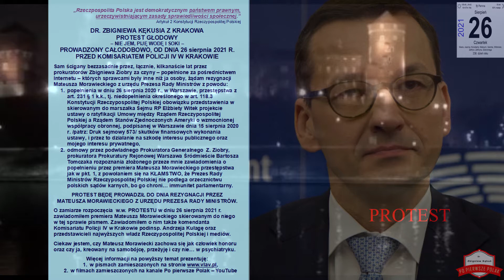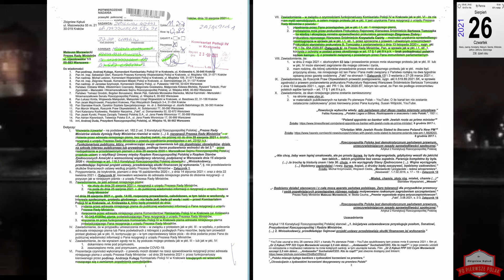2021 08 18 PRM M Morawiecki wezwanie czwarte o złożenie dymisji W przeciwnym razie od 26 08 PROTEST